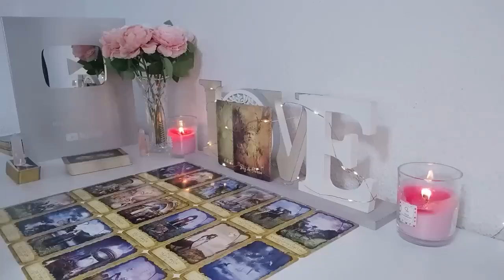AQUARIUS​ THEY NEED TO SEE👀​YOU FACE-TO-FACE & TELL YOU THE TRUTH! 💬THEY STILL LOVE YOU! END-JULY